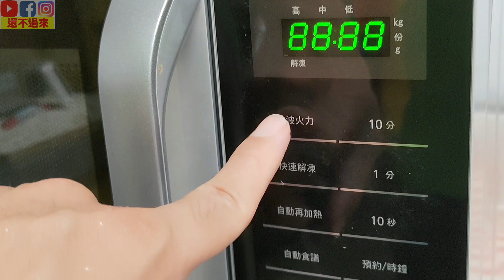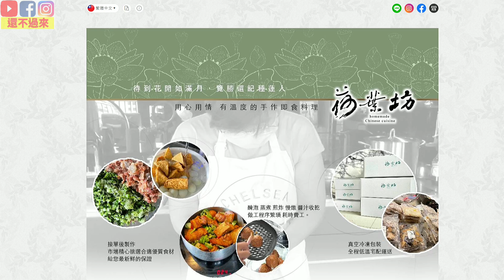Good food in 10 minutes│Braised Lion's Head│Grandma's Braised Pork│Zhenjiang Short Ribs│荷葉坊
The kitchen is hard and sweaty, so I want to relax.
Today, we unpacked the braised lion head, grandma's braised pork, and Zhenjiang short ribs from "Lotus Leaf Square".
It's really easy and enjoyable.
*Click the text [cc] in the upper right corner of the video and the three dots in the upper right corner, and then click Translate, you can enable subtitles
0:00 Simple dishes-braised lion's head in brown sauce, braised pork with grandma, Zhenjiang short ribs
1:05 Ritual presentation
1:37 Meal time
3:42 Not yet at the end of credits
If you tell me that you bought it after watching my video when you order, you will be given a can of "sauerkraut chili bean curd" (worth 180), and you will immediately ask the official fan club. Order it^^
【Handmade Instant Dishes in Lotus Leaf Workshop】
LINE@: Lotus Leaf Square

Popular group purchase
frozen food
Instant Cooking
Provincial Taste
Anti-epidemic house with food
Braised Pork
meat ball with soy sauce